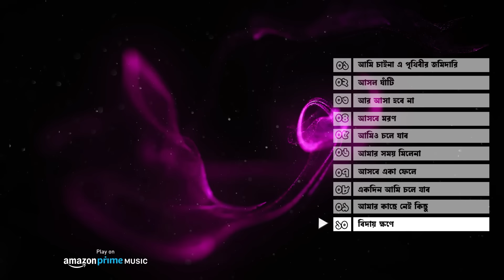মুয়াজ আলীর ১০টি কান্না করার মত গজল | Audio Jukebox | Moyaj Ali | Nasheed Film | 2024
আমাদের নতুন অডিও জুকবক্স "মুয়াজ আলীর ১০টি কান্না করার মত গজল" আপনাদের সামনে উপস্থাপন করতে পেরে আমরা অত্যন্ত আনন্দিত। এই জুকবক্সে আপনারা শুনতে পাবেন মুয়াজ আলীর কণ্ঠে পরিবেশিত হৃদয়স্পর্শী ১০টি গজল, যা আপনাকে আধ্যাত্মিক অনুভূতি এবং মানসিক শান্তি দেবে।

এই অডিও জুকবক্সে রয়েছে:
- মুয়াজ আলীর কান্না করার মত ১০টি গজল
- আধ্যাত্মিক ও হৃদয় ছোঁয়া গজল

Label: Nasheed Film
Cpyright By : Nasheed Film
Gfx : Rabia Bosri Medha
Typography : Sheikh Mahmudul Hassa
Produced By : @ShahinIslamofficial

আধুনিকমানের ইসলামী সংগীত রেকর্ড ও উন্নতমানের ভিডিও নির্মাণের জন্য নাশিদ ফিল্মে সঙ্গে যোগাযোগ করতে পারেন।

আমাদের চ্যানেলের কোন ভিডিও/অডিও নিজস্ব কোন চ্যানেলে আপলোড দেয়া যাবে, তবে সেই ভিডিও Monetization On করতে পারবেন না/হবে না, কারন আমাদের সকল ভিডিও এবং অডিওতে Content ID Claim দেওয়া থাকে । আমাদের কোন Content ID Claim কেউ Dispute করতে যাবেন না, যদি কেউ আমাদের গানকে নিজের গান বলে দাবি করে ডিসপুট করেন তবে  বিনা নোটিশে কপিরাইট ক্লেইমে বা স্ট্রাইক দেয়া হবে। অন্যথায় আমাদের গান ব্যবহার করলে কখনোই আমরা কাউকে স্ট্রাইক দেই না। মনে রাখবেন অটো জেনারেটেড কপিরাইট মানে স্ট্রাইক নয়, ইহা মালিকানা সত্ব যা আপনার চ্যানেলের সেই কনটেন্ট এর মনিটাইজ হতে দেবে না কিন্তু এতে আপনার চ্যানেল ক্ষতিগ্রস্ত হবে না।